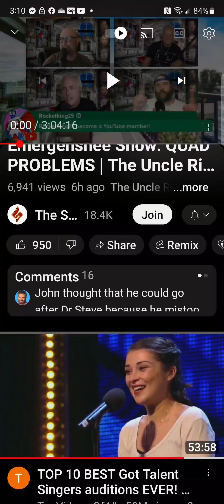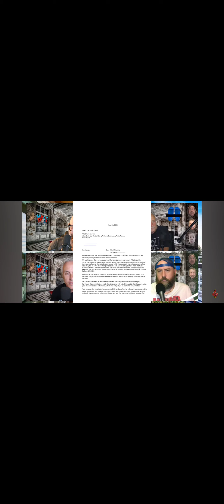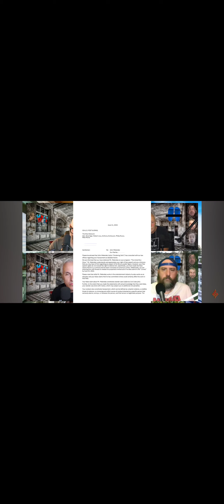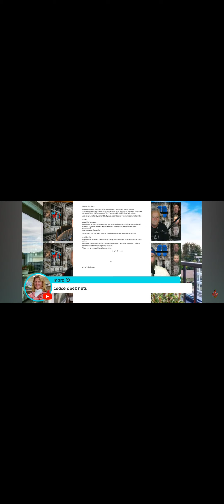Stuttering john shuli explains quadfather betrayed Situation part1